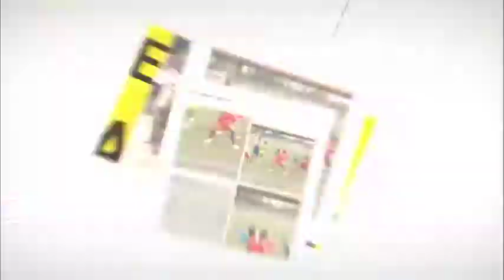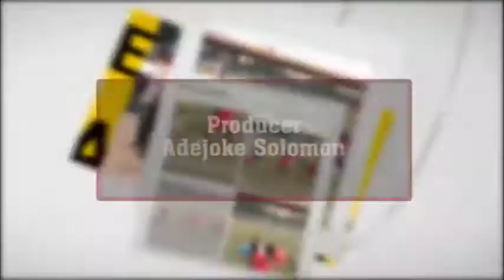BMJS Graduation Ceremony on Achievers Program tonight 28th Aug 2022. pls kindly subscribe. thanks